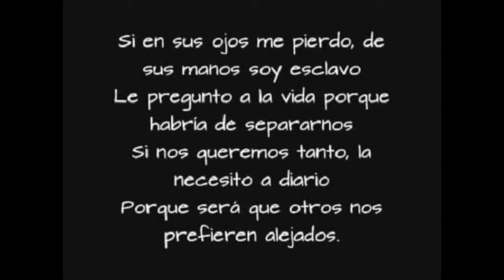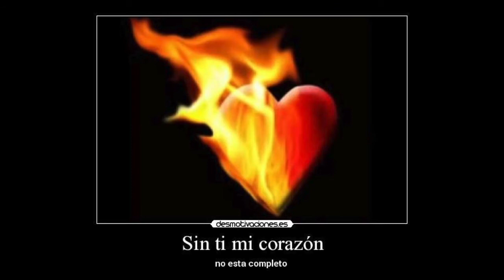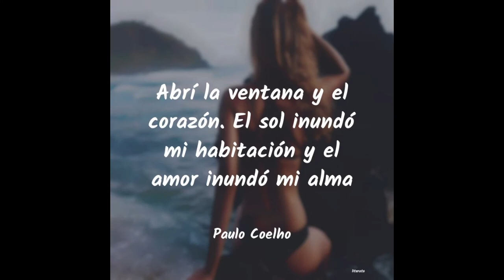MARIELA RIBEIRO - CUANDO LAS LUCES SE APAGAN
CANCION DE LA COMPOSITORA VENEZOLANA MARIELA RIBEIRO y ARREGLOS DE LEONARDO CASTILLO